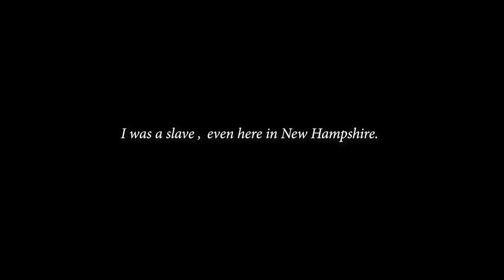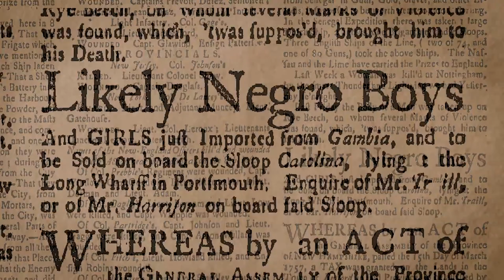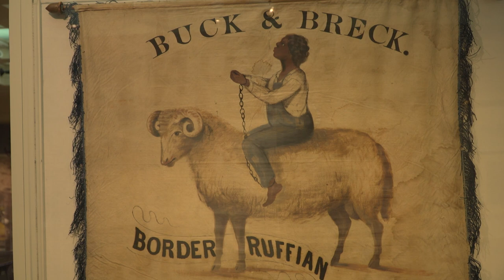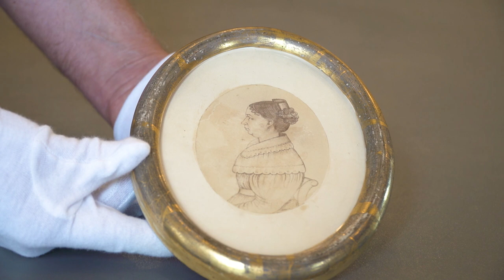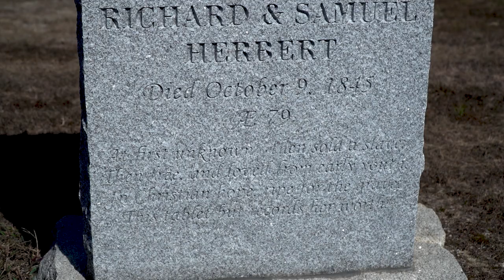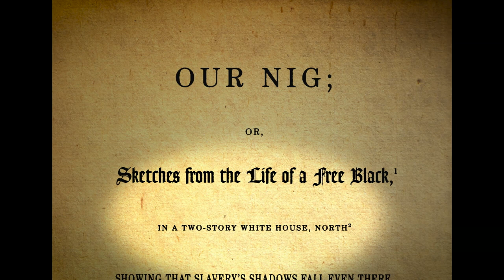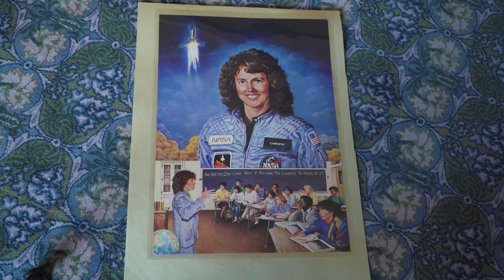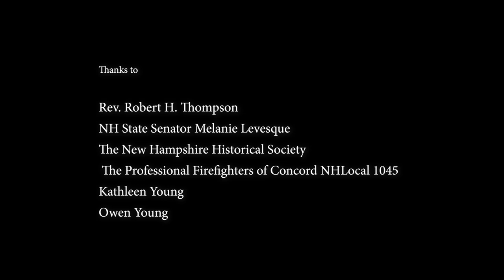“’I was a slave, even here in New Hampshire’: The Concord Black Heritage Tour.”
The 45-minute video presents sites and notable African Americans from Concord’s founding until recent times. It tells the story of the first meeting of the legislature in the new capital in 1782, at the Rev. Timothy Walker’s house and warehouse, where Governor, Governor’s Council, and legislature, were served by Prince, Violet, and Luce, enslaved in his household. It includes stories of enslavement, emancipation, the underground railroad, abolitionism, and the visits of Frederick Douglass. In more recent times, the tour tells the story of renowned African American illustrator, Mel Bolden, and concludes with an interview with Sen. Melanie Levesque.  The tour is part of BHTNH’s mission to expand statewide, and the video will be a resource for teachers and for community learning and discussion.

BHTNH board member, tour co-host and writer Sen. David Watters remarked, “African American history is New Hampshire history, and this is especially true in the capital city, since actions by the legislature determined the course of racial relations from the beginning.”

BHTNH Director JerriAnne Boggis: “By reintroducing these stories of New Hampshire’s early Black citizens, we create a space for dialogues around race, diversity, and inclusion. These corrective narratives make it possible to decrease barriers of misunderstanding and decrease people’s racial anxiety.”